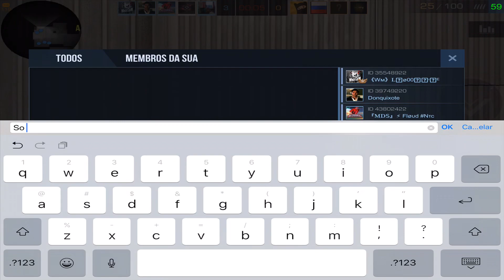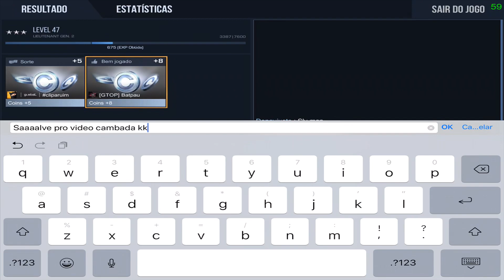STANDOFF 2, ENCONTREI 3 RUSSOS NA MESMA PARTIDA!! CHUTA PRO MAR QUE É OFERENDA 😂😂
Adquira sua camiseta da Gtop Team ou Hangar sports agora mêsmo pelo site ou loja do Facebook 👇